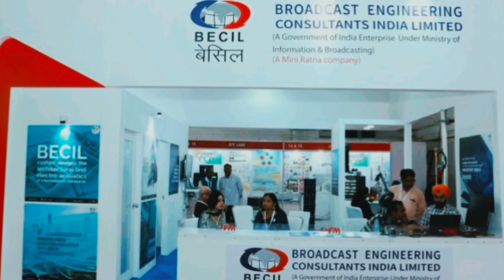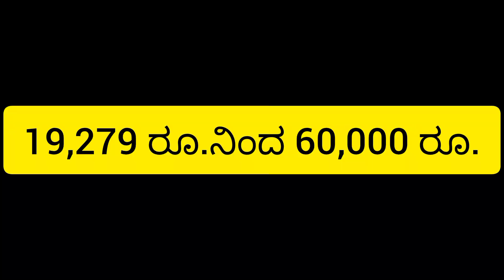ಜಸ್ಟ್‌ 8th ಪಾಸ್‌ ಆಗಿದ್ರೆ ಸಾಕು ಸಿಗುತ್ತೆ ಉದ್ಯೋಗ! ಈ ರೀತಿಯಾಗಿ ಅಪ್ಲೇ ಮಾಡಿ